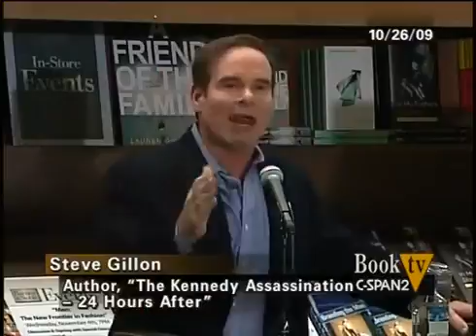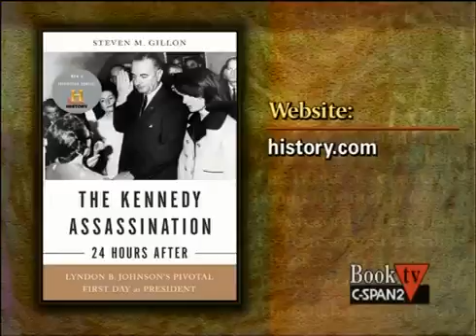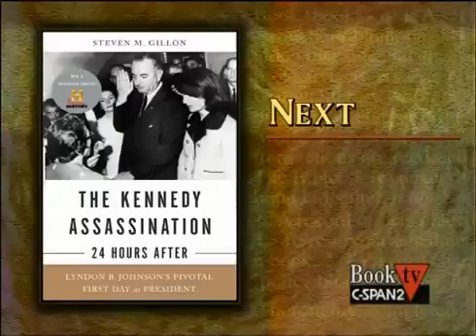How LBJ Consolidated Power in the First Day After the JFK Assassination (2009)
Johnson was quickly sworn in as President on Air Force One at Love Field in Dallas on November 22, 1963, just two hours and eight minutes after President .